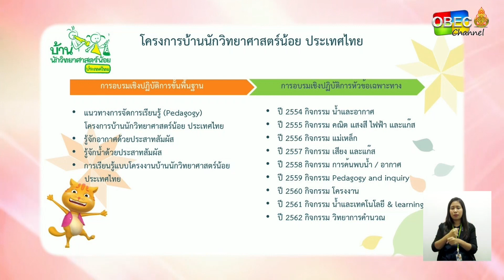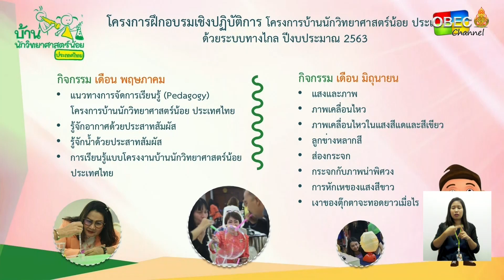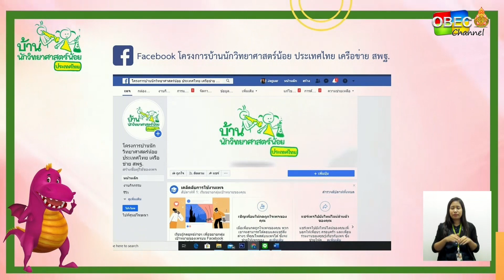รายการ พุธเช้า ข่าว สพฐ. ครั้งที่ 17/2563 [Part 3/5] (วันที่ 29 เมษายน 2563)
▶ แจ้งข้อราชการ
- การฝึกอบรมทางไกลบ้านนักวิทยาศาสตร์น้อย ประเทศไทย